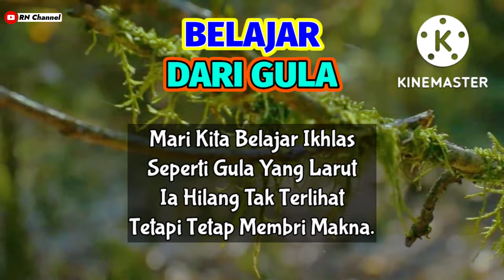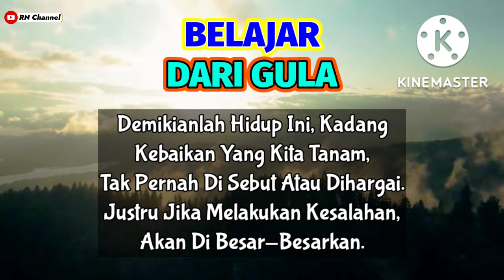Renungan Kehidupan || IKHLAS✓ Ada Walaupun Tak Dianggap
Assalamualaikum

dapat kita ambil kesimpulan daru video ini adalah bagaimana kita tetap ikhlas dan sabar, walau kehadiran kita tetap tak dianggap, jangan pernah lelah menebar kebaikan dan jangan pernah ragu akan Rahmat Allah SWT.

Terima Kasih.
Wassalamualaikum

Terima Kasih
Wassalamu'alaikum